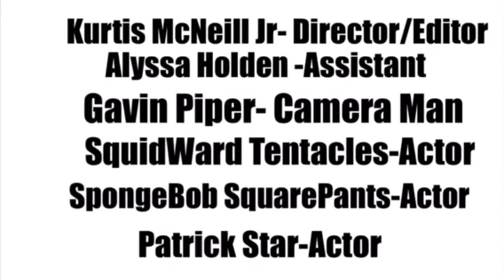Squidwards had Enough!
Kurtis, Gavin, and Alyssa